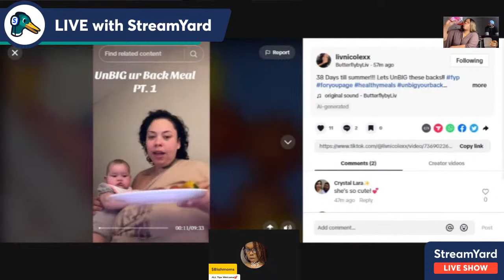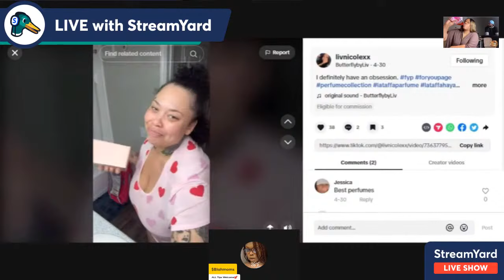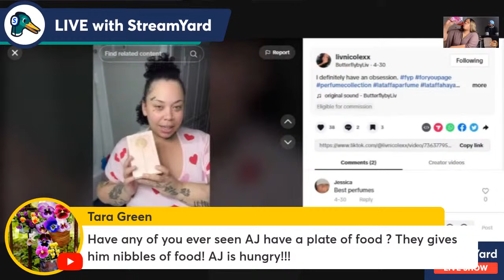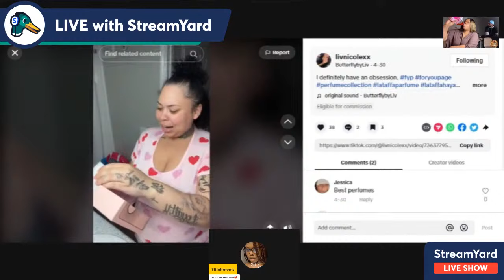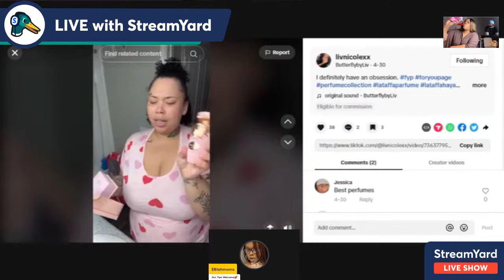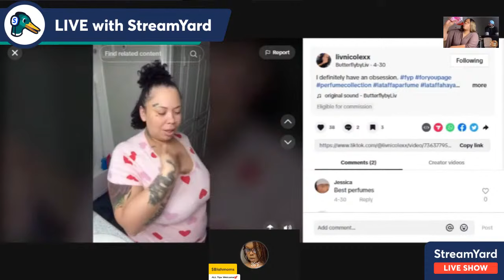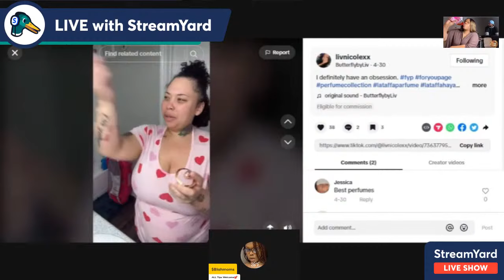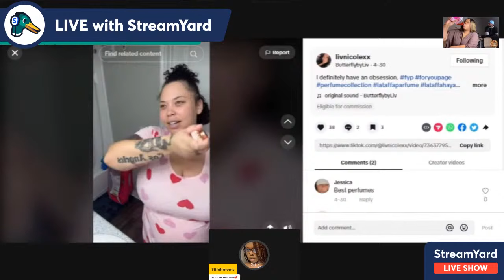Liv's Life Stop Buying Cheap Crap Off Tiktok!!! Go Shower